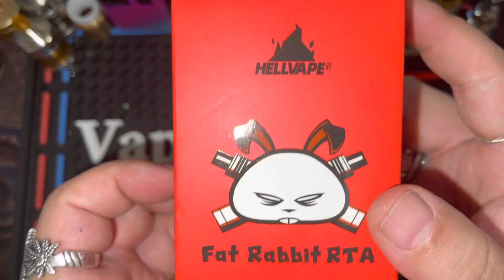FAT Rabbit RTA